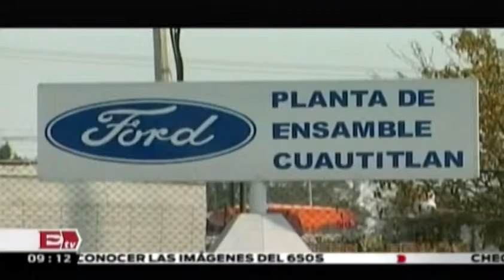Ford reducirá el 8 5% los precios en 50% de su portafolio de productos en México Atracción